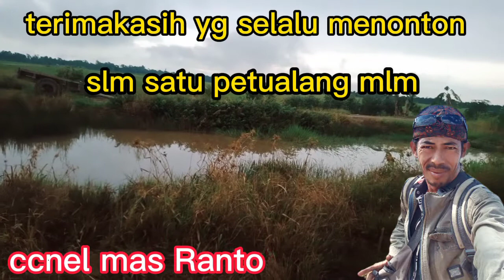selalu teruji untuk suara MP3 nya pulang bawa hasil kawan🤲🤲🙏